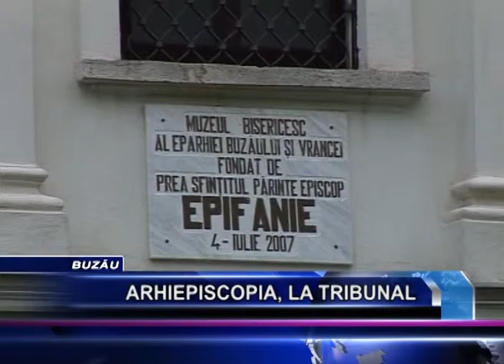ARHIEPISCOPIA LA TRIBUNAL